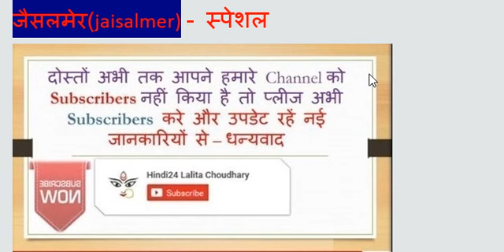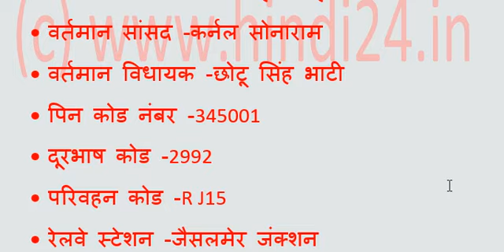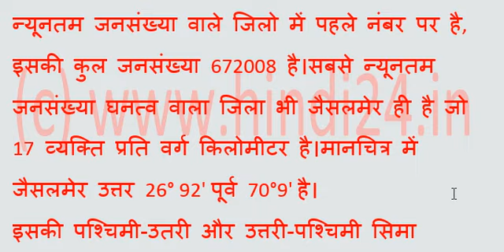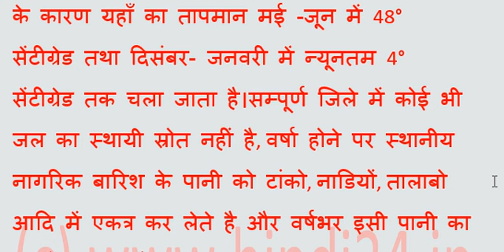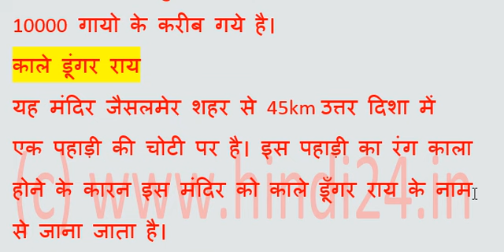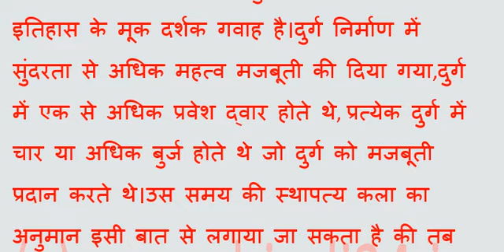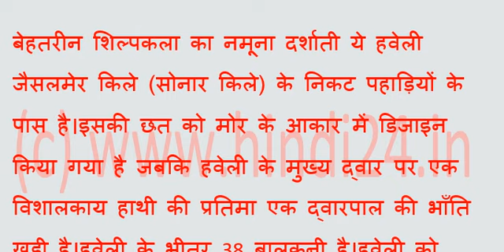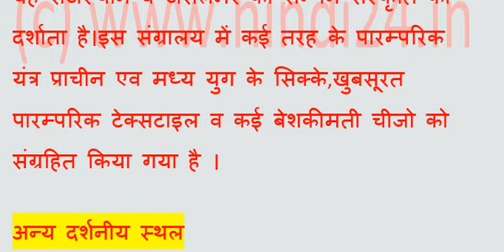Rajasthan Police Constable Study Materials जैसलमेर स्पेशल // Study Material in Hindi